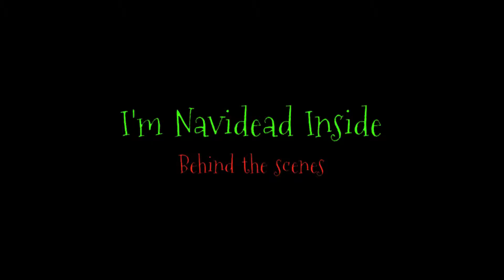I'm Navidead Inside: Behind the Scenes